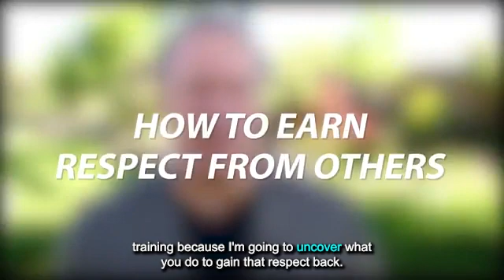How To Earn Respect From Others .Learn English Academic Vocabulary in Context (IELTS, TOFFEL)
How To Earn Respect From Others
This video helps you to become fluent and learn in context
.Learn English academic vocabulary and collocation  ( IELTS, TOFFEL).
संदर्भ के माध्यम से अकादमिक शब्दावली सीखें
this video helps you to get a better IELTS score, advance your listening, reading, speaking and writing skills and so on.
Learn English synonyms and paraphrasing method with subtitled videos. .